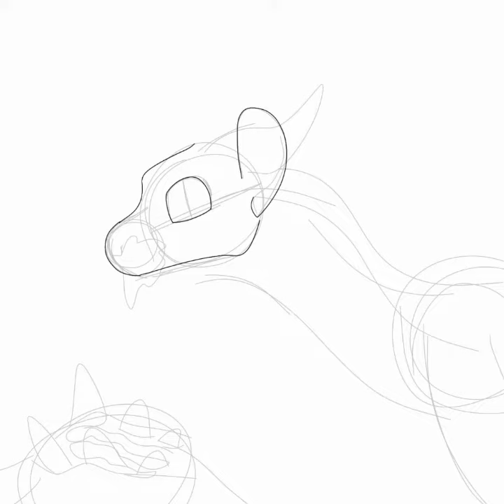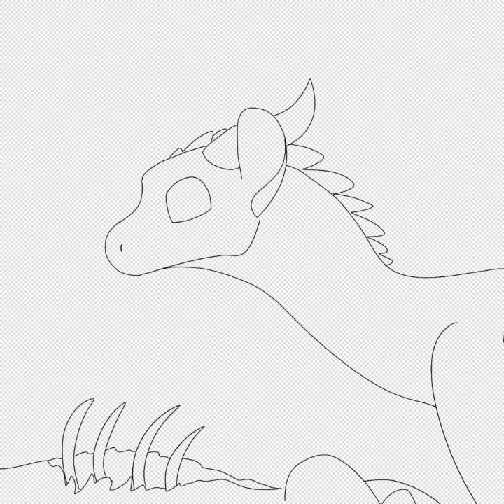Cannibal - Gore SpeedPaint [⚠️TW Blood⚠️]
Yes, more art. I want to draw more on this channel.